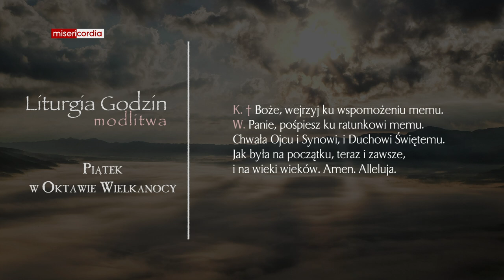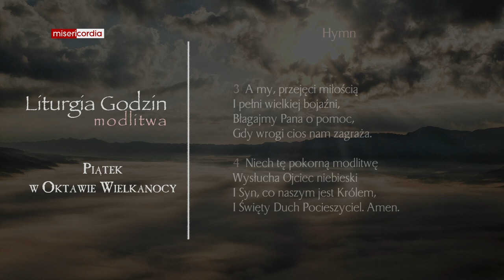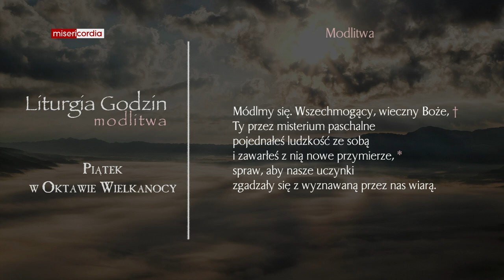Liturgia Godzin | Modlitwa Południowa | Piątek w oktawie Wielkanocy